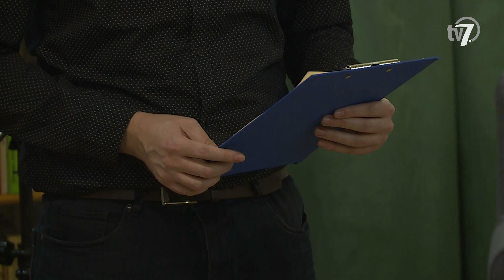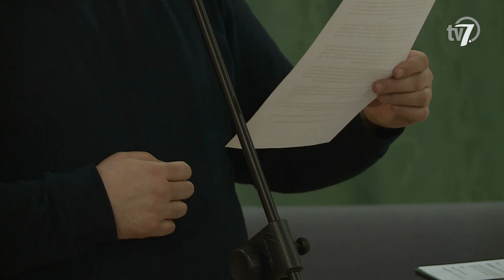Békés megye hírei - Híradó - 2023. 12. 08.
A Belügyminisztérium Virágos Önkormányzatért díjával ismerték el Békéscsaba közterületeit a 30. Virágos Magyarország versenyben december elején. A szakmai bizottság értékelése szerint fontos, hogy az önkormányzat nemcsak a belvárost, hanem a különböző városrészek központi zöldfelületeit is nagy gonddal szépíti.

Egy este sem maradnak programok nélkül azok, akik Békéscsaba főterére látogatnak december 3-a és 23-a között. Esténként előadások, ingyenes körhinta, kisvasút, állatsimogató várja a Szent István térre érkezőket, hétvégenként pedig sztárfellépőket is láthatnak a békéscsabaiak.

Gubik Petra énekes adott ünnepi koncertet csütörtök este a Csabai Advent programsorozat részeként. Az önkormányzat hagyománynak számító jótékonysági rendezvényének kedvezményezettje idén a Vakok és Gyengénlátók Békés Megyei Egyesülete.

Megnyílt Munkácsy: a sikersztori című kiállítás a gyulai Almásy-kastélyban. A tárlat az első ecsetvonásoktól a világhírnévig követi végig Munkácsy Mihály életét. A kiállítás egyik különlegessége, hogy a másfél milliárd forintra biztosított eredeti műalkotások mellett a festőművész néhány személyes tárgyát is bemutatja.

Szövegkörnyezet-védő címmel slam poetry-bemutatót rendeztek a Békés Megyei Könyvtárban csütörtök este. D. Nagy Bence slamköltő 2015 óta alkot a kortárs irodalmi műfajban, Békéscsabán első alkalommal tartott saját előadói estet.

A Békéscsabai Röplabda Akadémián járt a Mikulás, hogy közel 130 alsó tagozatos gyereknek okozzon örömet. A klub ezzel együtt háziversenyt rendezett a fiataljai számára.